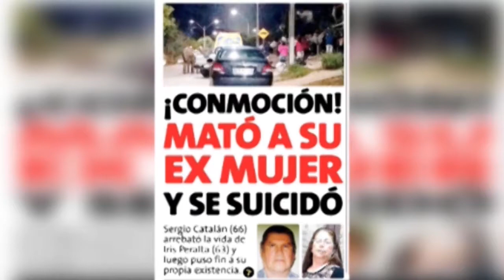ABREN CASA DE ACOGIDA PARA MUJERES